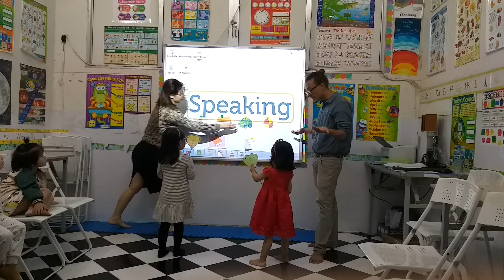Khóa học của ỉn